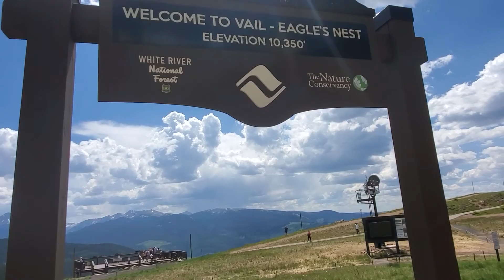July 20, 2020